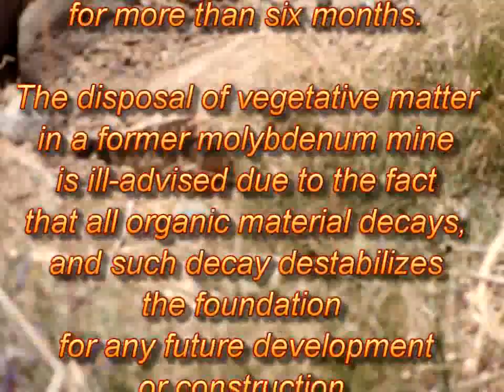NO DUMPING: Truth or Consequences, New Mexico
Illegal dumping is still taking place about 50 yards from the home of City Attorney Jaime F. Rubin, and with the full knowledge of Acting City Manager Ellen Lindsey.